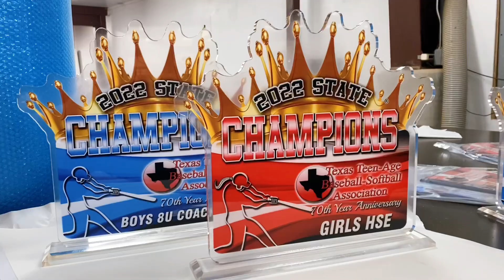Baseball Acrylic Trophies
Trophydeals.com is a USA manufacture of everything award & gift.

Please check out our wide variety of baseball trophies and awards